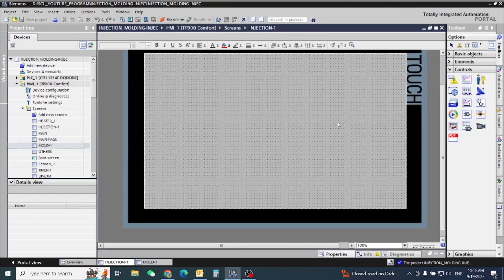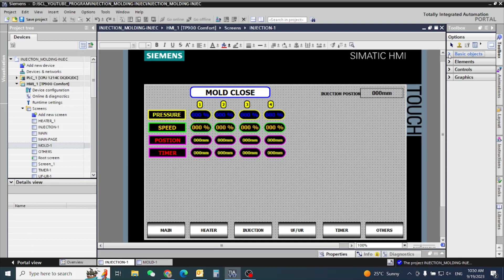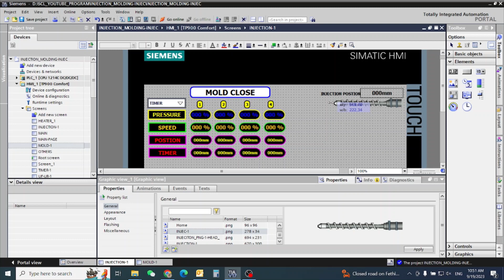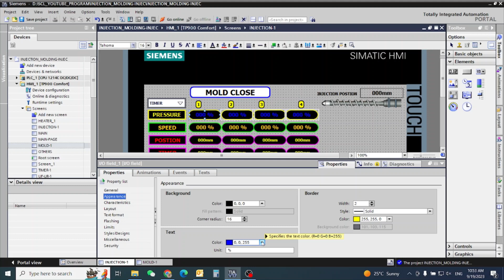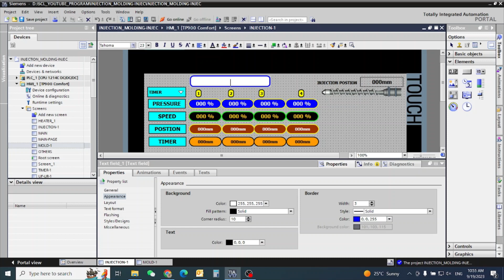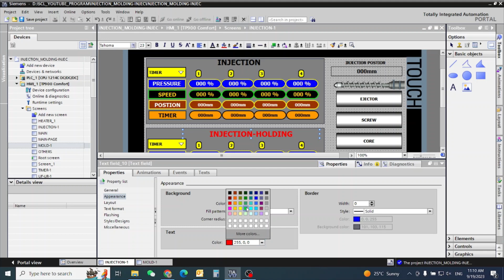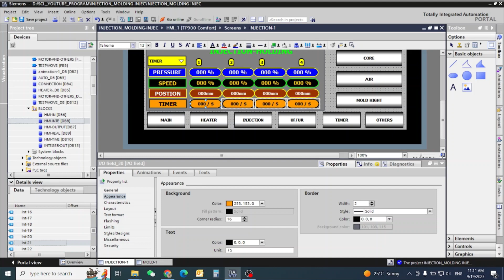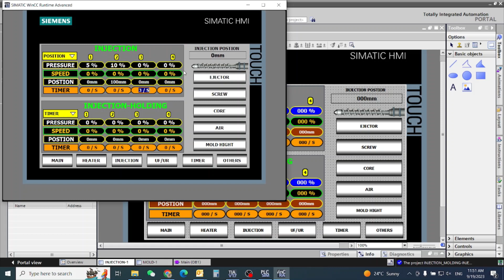INJECTION MOLDING MACHINE PLC PROGRAMING PART-6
MACHINES PLC PROGRAMMING